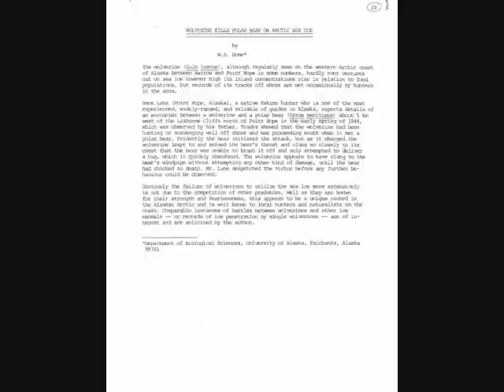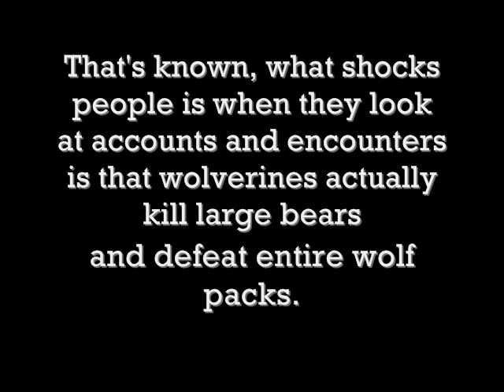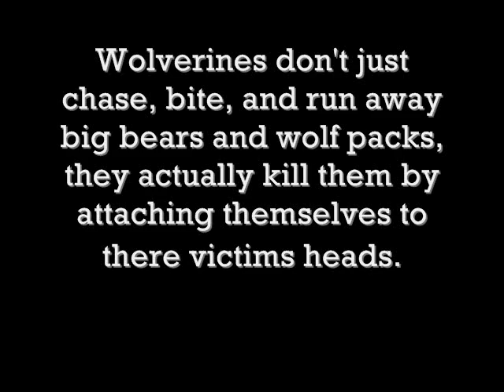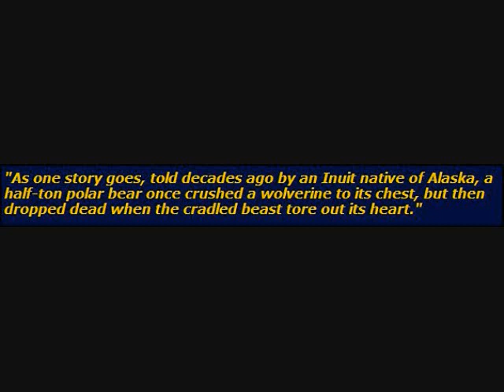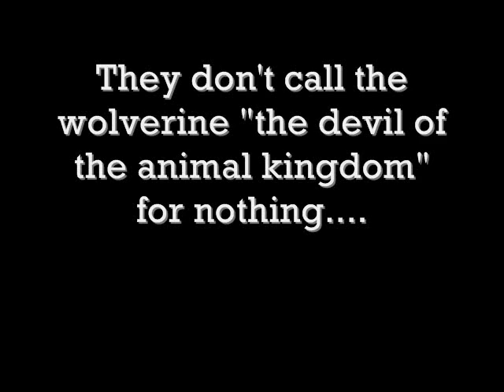Wolverine Kills Polar bear. Yes sir. Strait from The Alaskan wilfelife authority ahahhah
Bear fans are shell shocked. Wolverine killed polar bear, from the highest documented source possible.